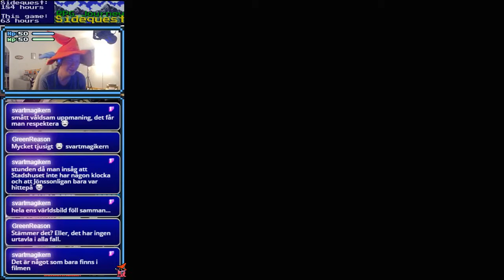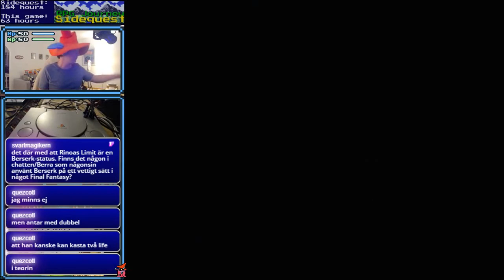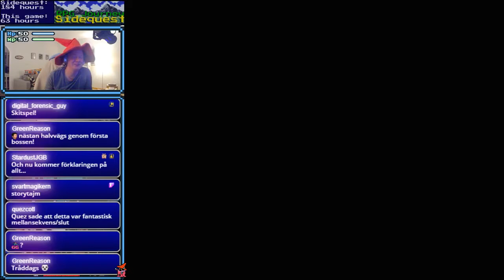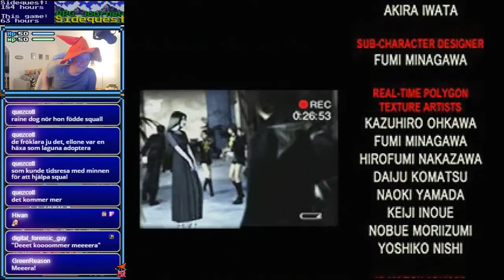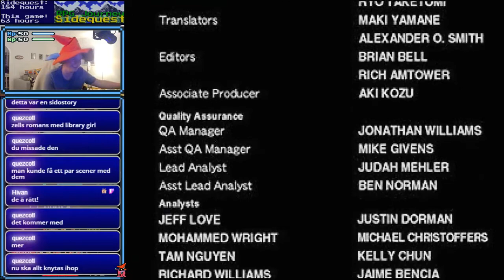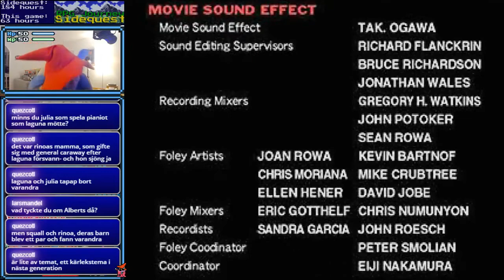Final Fantasy VIII - Playstation - (Part 20)